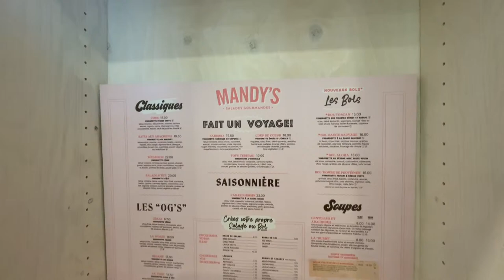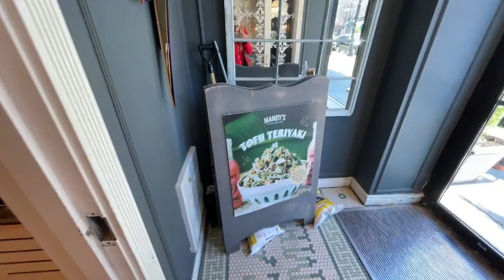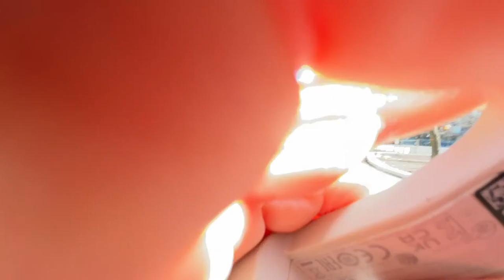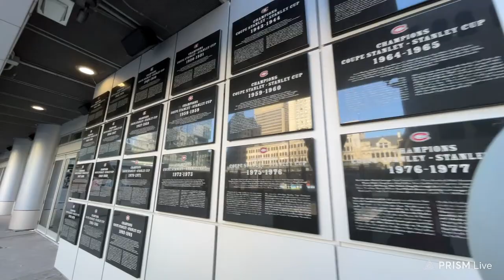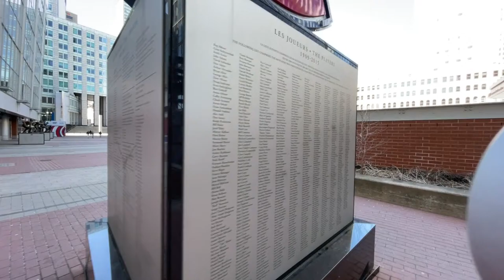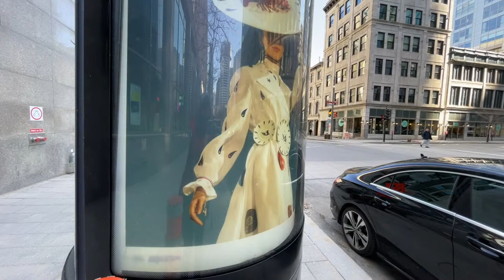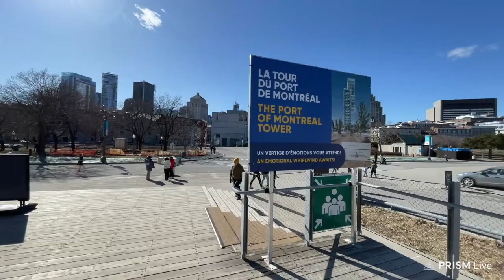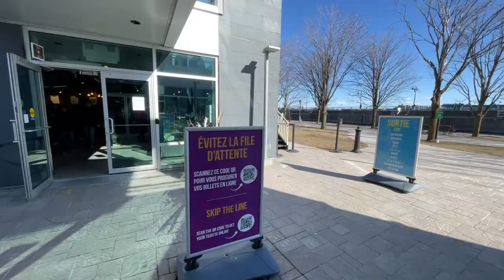Live.. Easter day , walk in the city